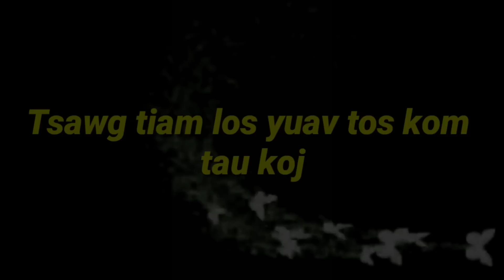Part #173"Tsawg tiam los yuav tos kom tau koj"Every generation will wait until got you"